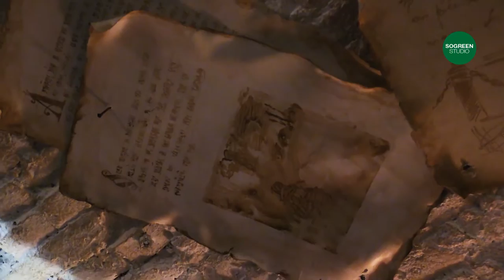Володя Черноклинов Проект «Струны сердца» с участием Дмитрия Четвергова. 20.10.2016 в Gogol Club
Первый концерт проекта «Струны сердца» состоялся 20 октября 2016 года в 19:00 в «Gogol Club». Три гитариста, три неравнодушных человека —  Дмитрий Четвергов, Сергей Маврин и Вова Черноклинов сыграют для вас свои инструментальные темы для поддержки фонда помощи бездомным животным «Рэй». Партнёры: Благотворительный фонд «Рэй», журнал «In Rock», социальный фонд «Большое будущее», портал Musecube, рекламное агентство «Furs Media», портал Headbanger.